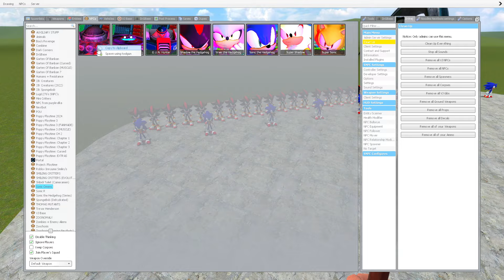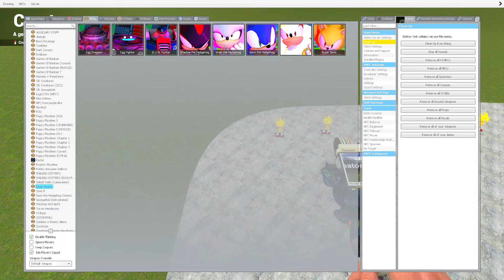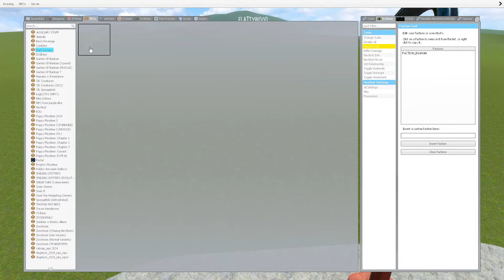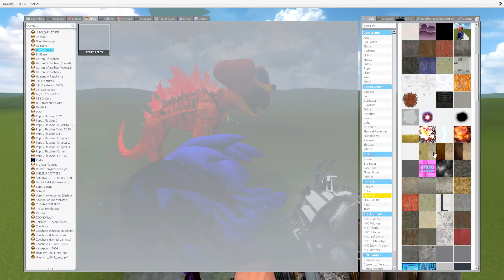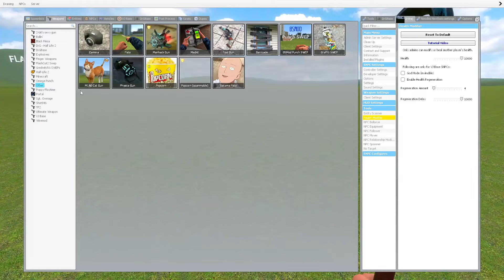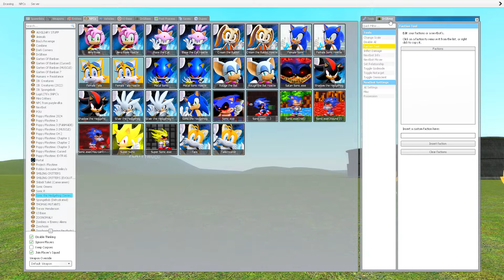NEW THE SONIC TAPES VS THE KNUCKLES TAPES VS THE SHADOW TAPES In Garry's Mod